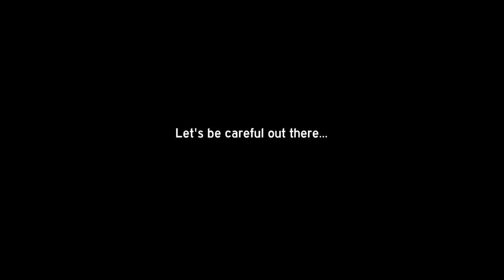Boston Boneheads / Bad Drivers - Vol 52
Hi again. I'm on my way to Vermont! Or at least I was, and this is the video of the BadDrivers and whatnot that appeared in my windshield. Thanks for tuning in, because I know you love me.